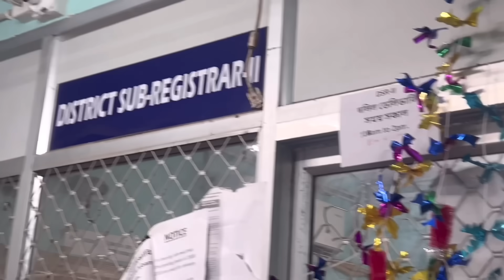রাহুলের বাবার সাথে এত বড় ঝগড়া হলো কি নিয়ে ? শেষ পর্যন্ত রাহুল কোটে গেল 🥺‌ সবকিছু শেষ 💔